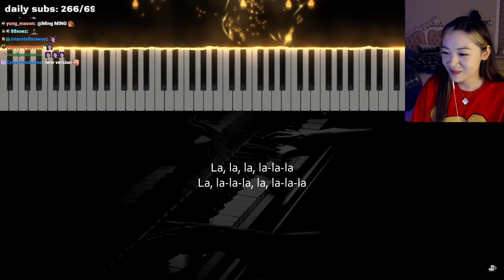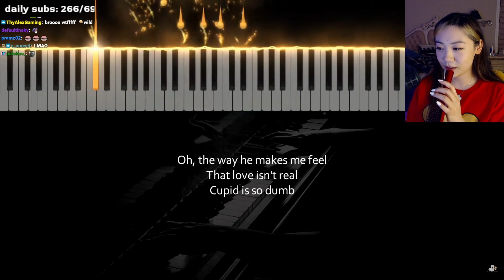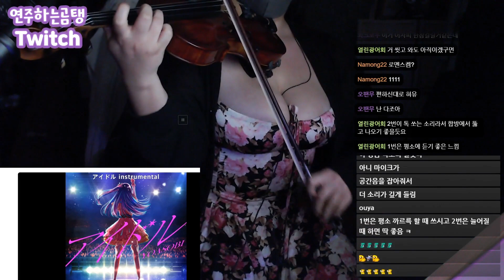Twitch Clips of Fails and Wholesome moments In 2024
Experience the best of Twitch in one place! Dive into a whirlwind of hilarious and unforgettable moments from your favorite streamers. Get ready to laugh, cringe, and be amazed with our top Twitch clip compilation.

Checkout the Streamers in these clips channels listed below. Throw them a Prime Sub if you have any available! Lets support our favorite content creators!